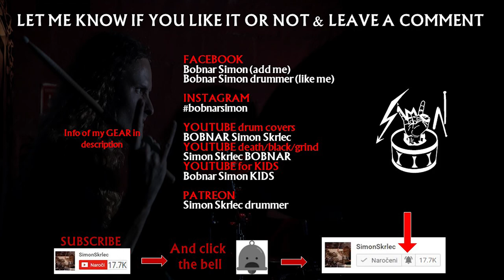The Bouncing souls - True believers - drum cover (How I Spent My Summer Vacation)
The Bouncing Souls drum cover. Drumming to song True believers. Drums to a song from the album How I Spent My Summer Vacation. @BouncingSoulsNJ is an old American punk band formed in 1989.

👪 The Bouncing Souls members:

Greg Attonito – vocals
Pete Steinkopf – guitar
Bryan Kienlen – bass
George Rebelo – drums

📀 Discography of The Bouncing Souls:

🎧 The Good, the Bad, and the Argyle (1994)
I Like Your Mom
The Guest
These Are The Quotes From Our Favorite 80's Movies
Joe Lies (When He Cries)
Some Kind Of Wonderful
Lay 'Em Down And Smack 'Em, Yack 'Em
Old School
Candy" (Bob Feldman, Jerry Goldstein, Richard Gottehrer)
Neurotic
Inspection Station
Deadbeats
I Know What Boys Like" (Chris Butler)

🎧 Maniacal Laughter (1996)
Lamar Vannoy
No Rules
The Freaks, Nerds, and Romantics
Argyle
All of This and Nothing
The BMX Song
Quick Chek Girl
Headlights. Ditch!
Here We Go
Born to Lose" (Frankie Brown, Daffan)
Moon Over Asbury
The Ballad of Johnny X" (Johnny X, The Bouncing Souls)

🎧 The Bouncing Souls (1997)
Cracked
Say Anything
Kate Is Great
Low Life
Chunksong" (Timmy Chunks, The Bouncing Souls)
East Side Mags
The Toilet Song
Single Successful Guy
Whatever I Want (Whatever That Is)
Serenity
Party At 174
Holiday Cocktail Lounge
The Screamer
East Coast! Fuck You!
I Like Your Eyes
Shark Attack

🎧 Hopeless Romantic (1999)
Hopeless Romantic
87
Kid
Fight to Live
Bullying the Jukebox
You're So Rad
Night on Earth
Monday Morning Ant Brigade
¡Olé!" (Armath, J. Deja, The Bouncing Souls)
Undeniable
Wish Me Well (You Can Go to Hell)
The Whole Thing

🎧 How I Spent My Summer Vacation (2001)
That Song
Private Radio
True Believers
Better Life
The Something Special
Broken Record
Lifetime
Manthem
Break-up Song
Streetlight Serenade (To No One)
Late Bloomer
No Comply
Gone

🎧 Anchors Aweigh (2003)
Apartment 5F
Kids and Heroes
New Day
Sing Along Forever
Born Free
Inside Out
Simple Man
Better Days
Night Train
Todd's Song
Blind Date
Highway Kings
Anchors Aweigh
I Get Lost
The Day I Turned My Back On You
I'm from There

🎧 The Gold Record (2006)
The Gold Song
So Jersey
Sounds of the City
The Pizza Song
Sarah Saturday
Better Things" (Ray Davies)
The Messenger
Lean on Sheena" (Joe Gittleman)
Letter from Iraq" (The Bouncing Souls, Garett Reppenhagen)
The New Thing
Midnight Mile
For All the Unheard

🎧 Ghosts on the Boardwalk (2010)
Gasoline
Never Say Die/When You're Young
I Think That the World
Ghosts on the Boardwalk
Airport Security
Badass
Mental Bits
Dubs Says True
Boogie Woogie Downtown
Big Eyes
We All Sing Along

🎧 Comet (2012)
Baptized
Fast Times
Static
Coin Toss Girl
Comet
We Love Fun
Infidel
DFA
In Sleep
Ship in a Bottle

🎧 Simplicity (2016)
Driving All Night
Euphoria
Satellite
Digital Twilight Zone
I Wanna Be Bored
Hey Aliens
Hero Zero
Writing On the Wall
Rebel Song
Tightrope
Gravity
Bees
Up to Us

Argyle
Gone
Late Bloomer
Simple Man
Hopeless Romantic
Kids and Heroes
Favorite Everything
Highway Kings
World on Fire
Say Anything